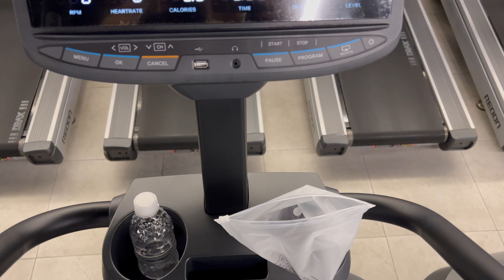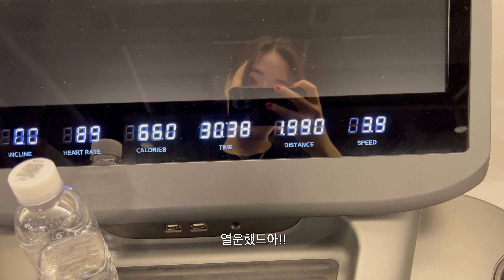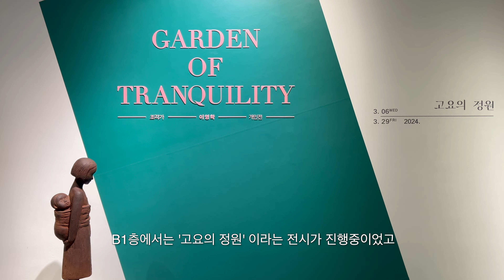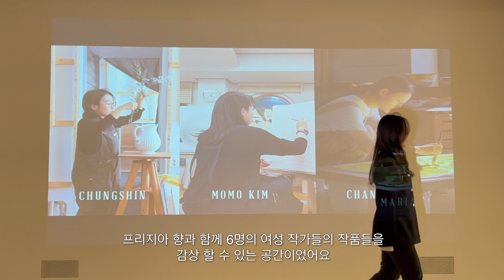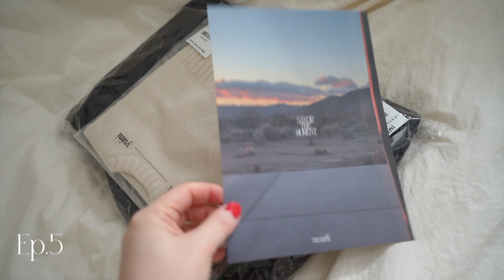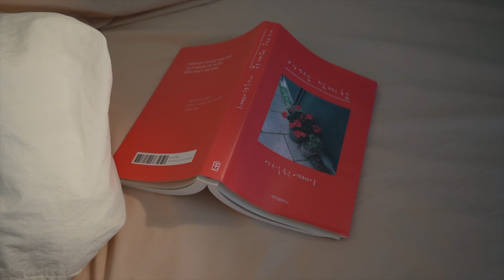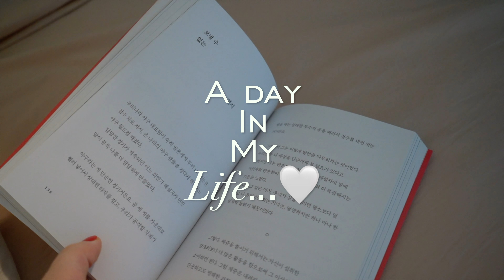VLOG. 봄이 왔어요❤️ | 루에브르 삭 드 비쥬백 언박싱 | 데일리룩 (그로브, 데카브, 노티아) | 요즘 자주 보는 쇼핑몰 추천 | 서울 옥션 전시 | 직장인 브이로그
이제 낮엔 진짜 따뜻하죠
봄 와서 넘 설레자냐...❤️❤️❤️
그치만 일교차 심해서 감기 걸리기 쉬우니
건강 꼭 잘 챙기셔요!!

ep.1
top : no info
outer : 데카브
pants : no info
Bag : 루에브르

ep.2
outer : 데카브
top : 앤아더스토리즈
skirt : 베리유(sold out)
Bag : 루에브르 _ Sac de Bijoux

ep.3
top : 유니클로
bustier : 언더비 _세렌디 랩 뷔스티에 (그레이)
pants : no info
outer : 노티아(23FW)

ep.4
outer : 데카브
shoes : 루아레
Bag : 아더앤드 카마백

ep.5
top : 그로브
pants : 유이니 _ Brody stitch overall pants